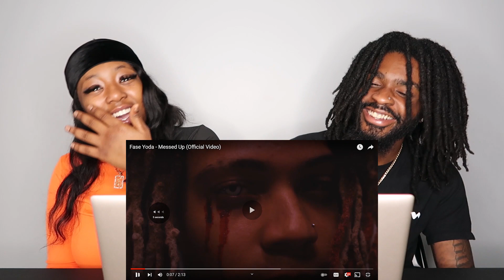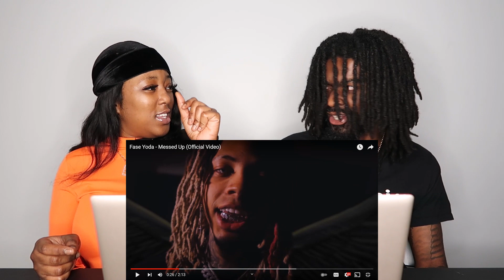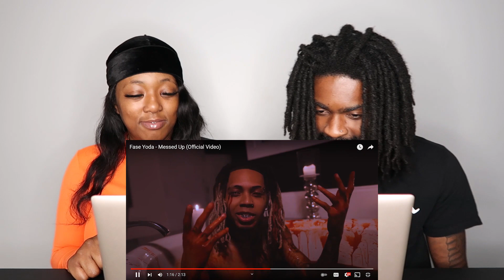Fase Yoda - Messed Up (Official Video) REACTION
Thicky2325
YoungShrimp561